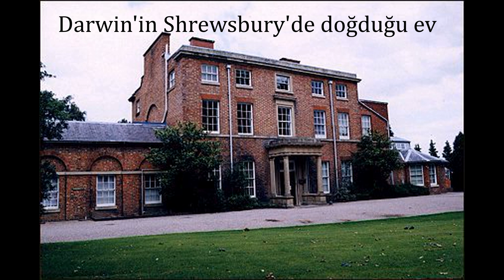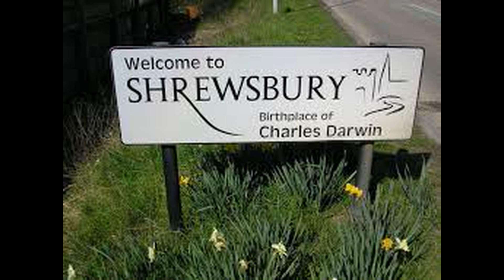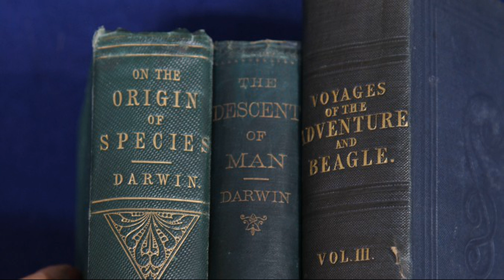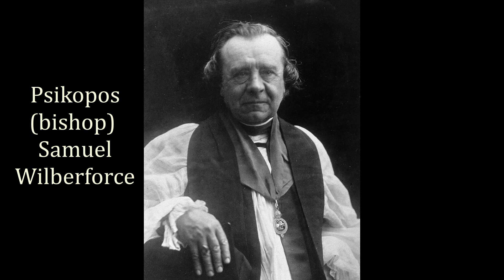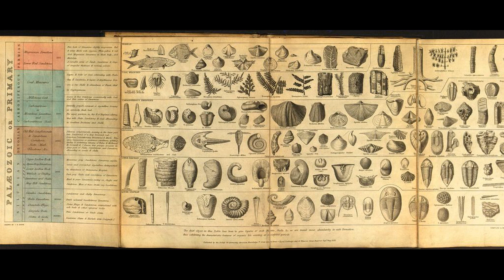Charles Robert Darwin Kendi Teorisini Savundu mu?